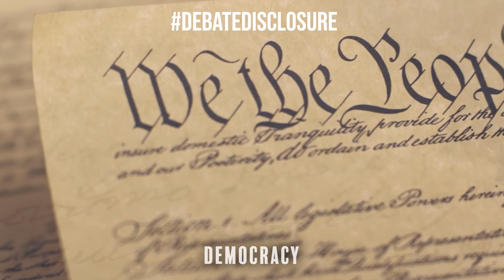Demand CNN Include UFO/UAP Disclosure as a Topic in the Presidential Debates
It's time for presidential candidates Robert Kennedy Jr., DonaldTrump and
Joe Biden to commit to UFO/UAP Disclosure.

Demand CNN, Jake Tapper and Dana Bash include UFO/UAP Disclosure as a topic in the upcoming presidentialdebate on June 27th!

It's not just about UFOs, it's about our country, governmental oversight, accountability and democracy.

This is the core secret of the national security state that requires all of us working together to reveal.

TAKE ACTION!